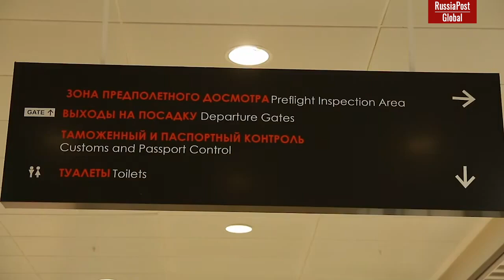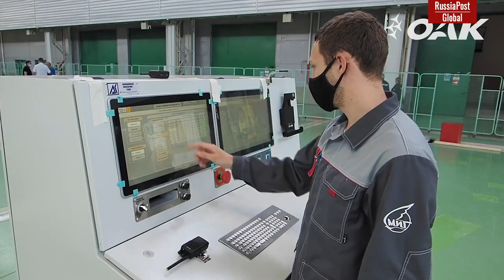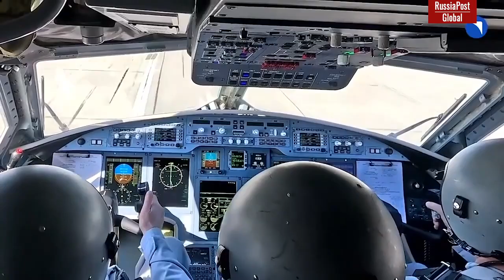Russia revives turboprop regional aviation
Flight tests of a new civilian airliner, the Il–114-300 regional turboprop aircraft, have resumed in Russia. Why is the early launch of this machine so important for Russia, what difficulties were there during its creation and how were they eventually overcome?